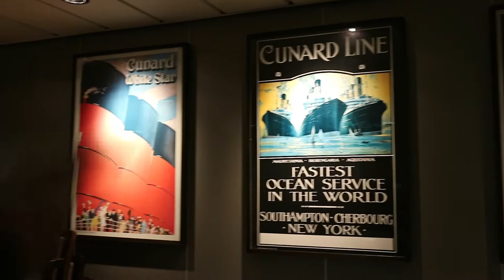Desszert es Gyumolcs nap-Eszak-Atlanti ocean kozepen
Cunard line - Queen Mary 2
New york,USA - Southampton,England